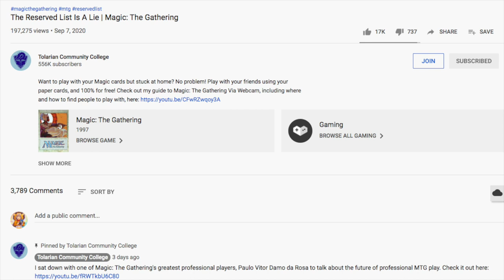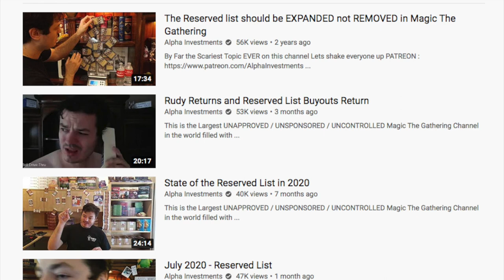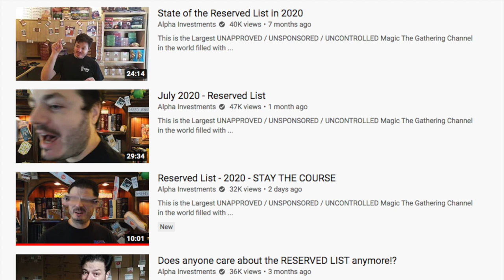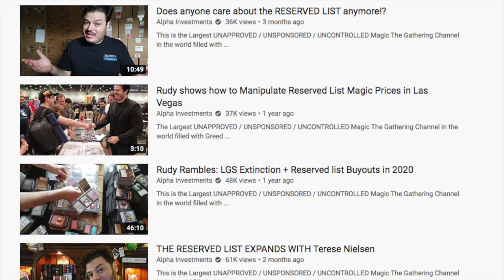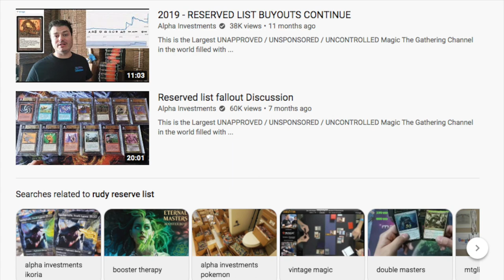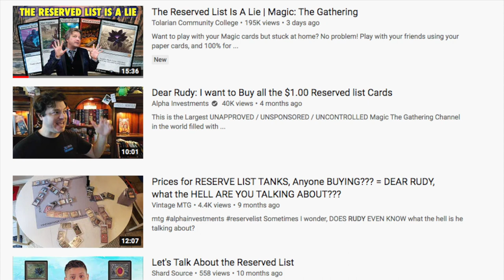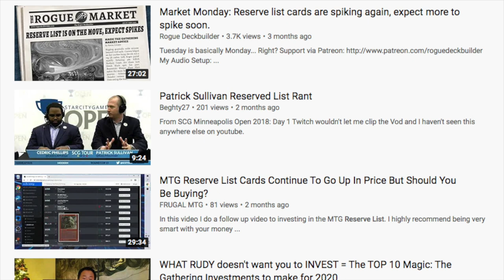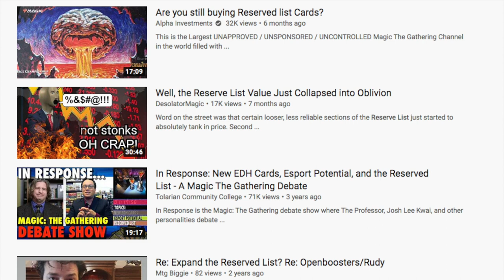Honest Rant About The Magic the Gathering Community Content Creators